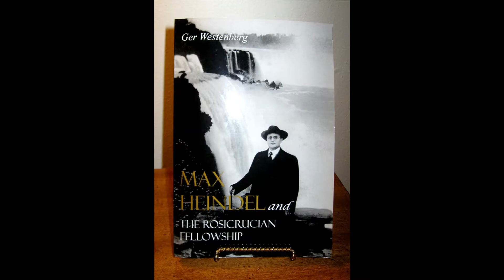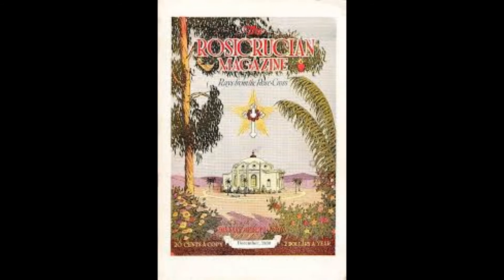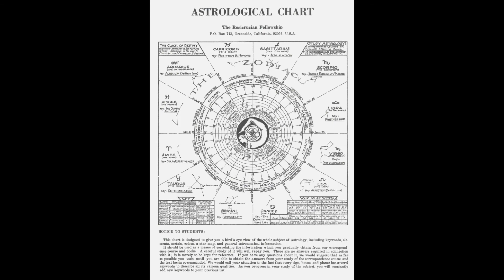Max Heindel Rosicrucian Wisdom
The function of Rosicrucian Wisdom is to create an enlarged horizon, a breadth of vision, a more mature judgment and greater self-control. The use of this knowledge will allow
fewer mistakes, bring security in action, and give faith and courage to face life in all its vicissitudes, with the peace, poise, and confidence that are born of knowledge and understanding.
This group seeks to preserve the legitimate teachings handed down first hand by Max Heindel and it is administered by students of The Rosicrucian Teachings, but is not subordinate to The Rosicrucian Fellowship organization founded by Max Heindel. This group seeks to publicize and discuss the teachings of Max Heindel and other authors of the Rosicrucian tradition, such as Corinne Heline, Mainly P Hall, Elsa Glover, Prentiss Tucker, Elman Bacher and the classic repertoire.